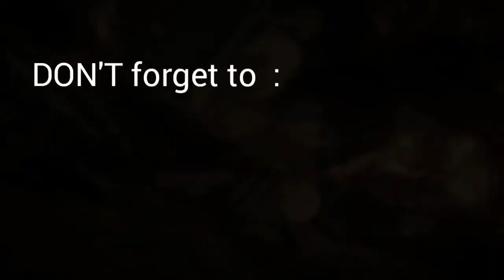Genichiro Ashina Movesets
آموزش تک تک حرکات این باس و راه حل برای هر ضربه .

امیدوارم کارآمد باشه

Blades of might
By : Brandon Fiechter and Derek Fiechter